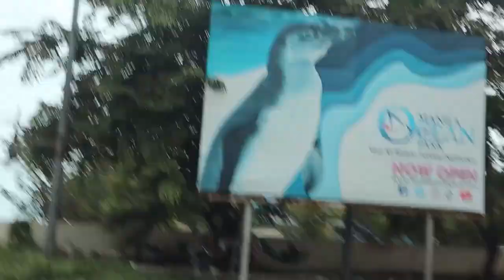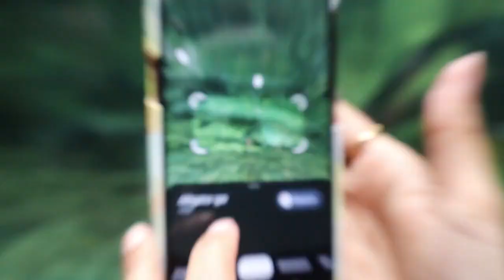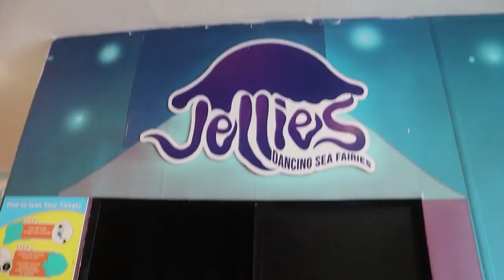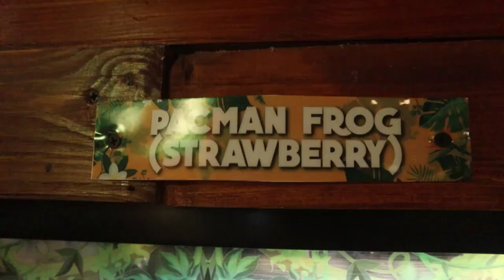PUMASOK AKO SA PINAKAMALAKING AQUARIUM!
Ngayon ay papasok tayo sa pinakamalaking aquarium sa pilipinas. ano kaya ang mga makikita natin dito? Tara samahan nio ko. Lez go!